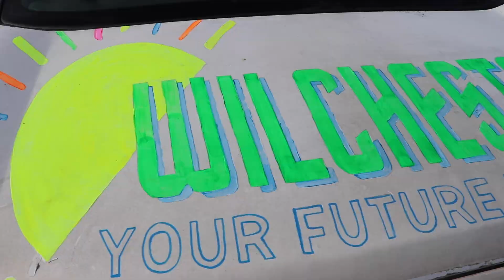Art Car Shimmy 2022